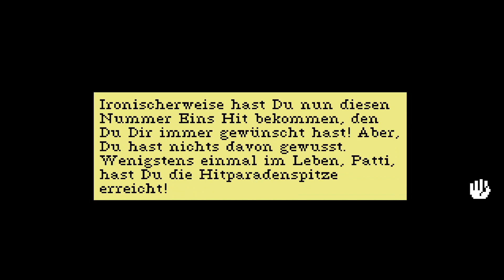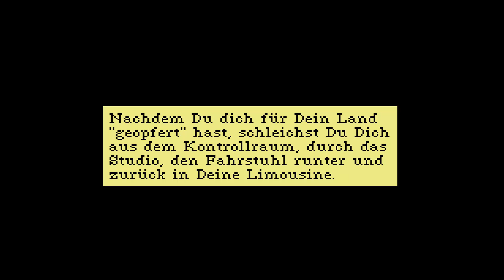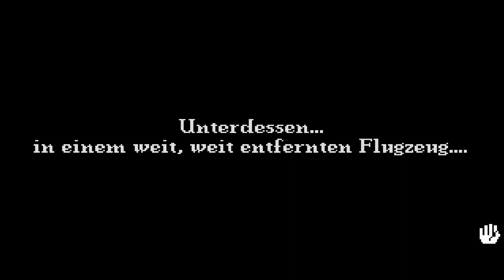Lets Play - Leisure Suit Larry 5: Passionate Patti macht beim Geheimdienst mit [Teil 12]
Während wir den Flug nach New York City geniessen und entspannen, geht es mit Patti am Shill Gebäude weiter. Hier besuchen wir Mr. Biaz in seinem Studio, um den geheimen Botschaften in Liedern auf den Grund zu gehen...